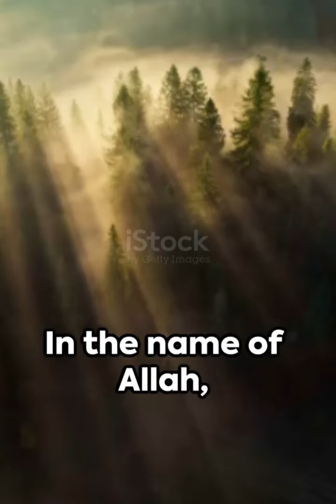Morning Blessings Prayer ( صبح کی دعا)